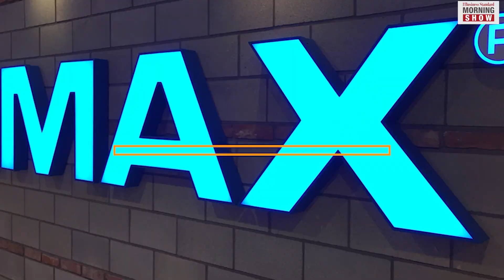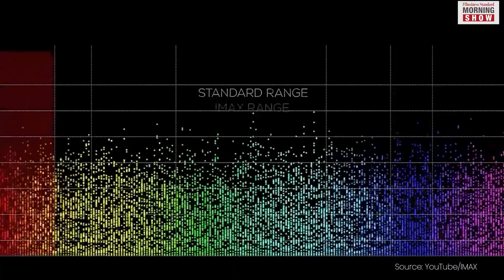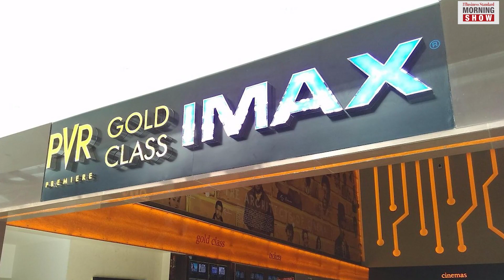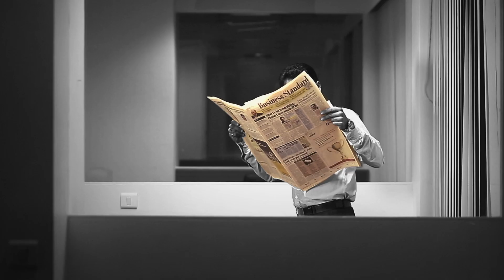What is IMAX?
Christopher Nolan’s Oppenheimer is giving some nail-biting moments – its ticket at a Mumbai’s IMAX theatre was sold at a record Rs 2,450. But why so? How’s IMAX different from others?